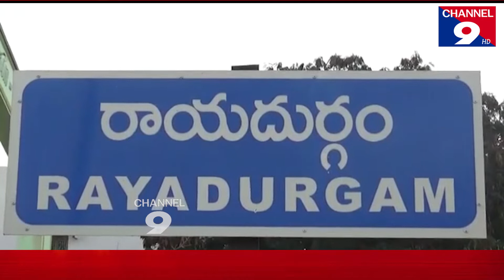Special pujas on Tuesday morning at Sri Guddada Ellamma Devi Temple@Channel9hd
Special pujas on Tuesday morning at Sri Guddada Ellamma Devi Temple(శ్రీ గుడ్డద  ఎల్లమ్మ దేవి ఆలయం నందు మంగళవారం తెల్లవారుజామున ప్రత్యేక పూజలు)@Channel9hd